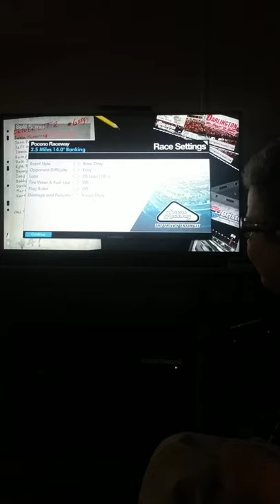June 6, 2020